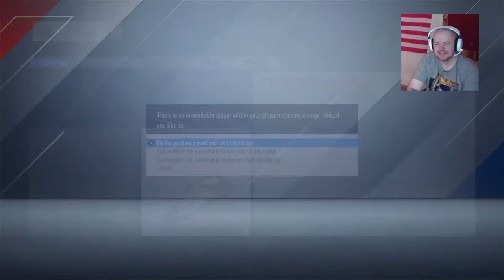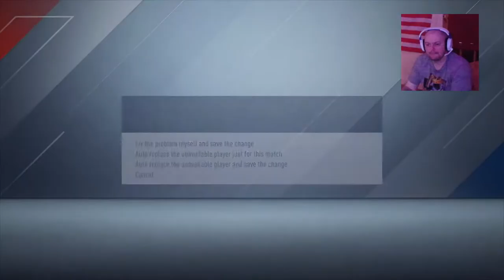[S7 E16] GRASS ROOTS - [INTER MIAMI CF] - FIFA 21 CAREER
LIVESTREAM SCHEDULE: MON / WED / FRI 8pm UK Time (3pm EST)
(Also occasionally livestream on the weekends)

PS4 / PS5 content

GRASS ROOTS Fifa Career series
Let’s Plays
Telltale Games Series
Chillstreams
GTAV / GTAOnline

PSN: nickyducky